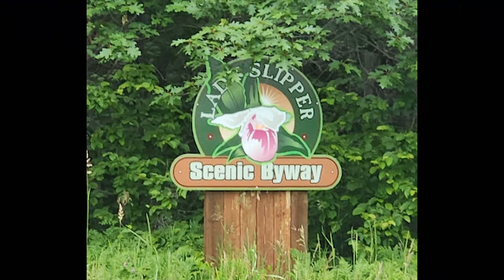NatureToGo | Minnesota's State Flower – Showy Lady's Slipper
Minnesotans, how much do you know about your state? In this week's NatureToGo, Teresa introduces you to the state flower, Showy Lady's Slipper. This flower is one of 43 orchid species in Minnesota and can live up to 100 years old! Watch to learn more about this state symbol.

About Dodge Nature Center:
Dodge Nature Center was one of the first nature centers in the state of Minnesota and a pioneer in environmental education. Dodge is a nonprofit organization operating on 460+ acres of nature preserve within the cities of West St. Paul, Mendota Heights, and Cottage Grove. The nature center provides environmental and agricultural experiences for thousands of people every year through school and public programs, community events, and a nature preschool that is recognized nationally.

📧 Sign up for Dodge Nature Center emails to get news about our nature programs in the Twin Cities

💚 Dodge Nature Center is a community-funded nonprofit organization. When you donate, you help bring environmental education to everyone—online and outdoors!